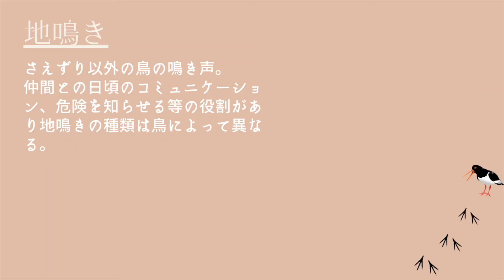雪の妖精 シマエナガの鳴き声 / Long-tailed Tit / 島柄長(しまえなが) /北海道野鳥/鳥の鳴き声/冬の鳥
雪の妖精と呼ばれ、モフモフの愛らしい姿をした野鳥、シマエナガ(島柄長)の鳴き声の動画（字幕解説付き）です。か細い鳴き声がよくわかる映像を収録しています。お楽しみください。

撮影 : nikoncoolpix p950

This is a video (with subtitles and explanations) of calls of adorable Long-tailed Tit (Shimagaranaga), which is called the snow fairy.